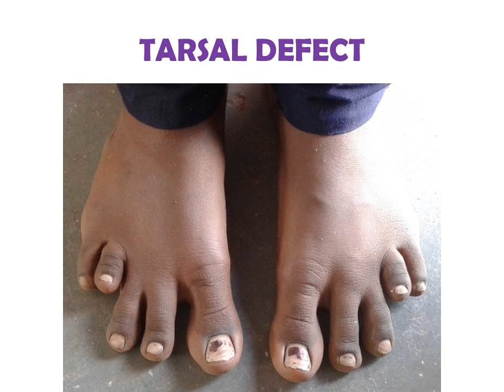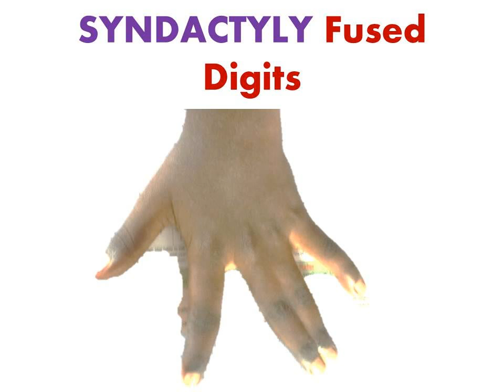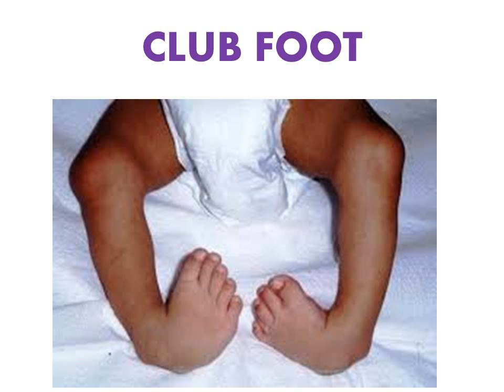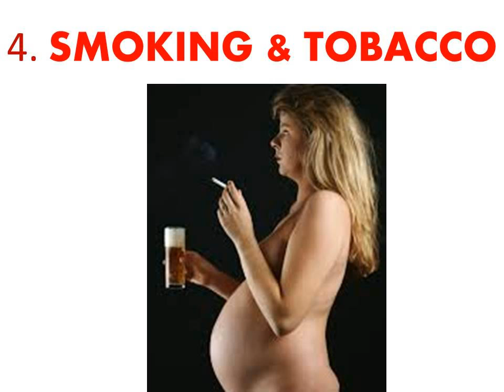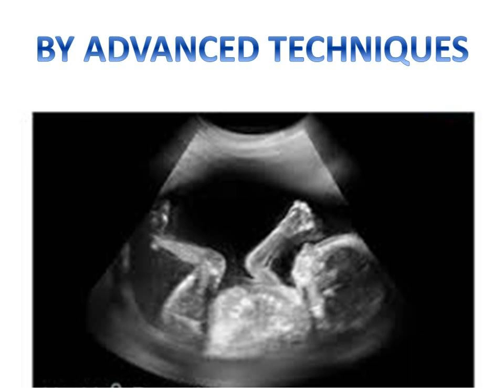How can a Pregnant woman Prevent Birth Defects To her Baby